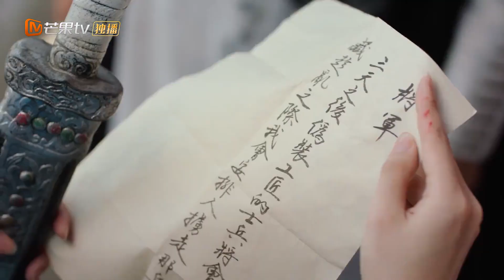《离人心上 The Sleepless Princess》下饭版-30 皇上被国师控制【芒果TV青春剧场】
剧情简介：
不受宠的九公主徐初月和杀伐果断的薛曜将军本是全无交集的两人，但却因为一场皇宫刺杀联系在了一起。薛曜为救公主挡下一箭，公主为报救命之恩对其身份进行隐瞒。两人因皇帝的赐婚进入了同一屋檐下生活，两人之间的恩怨误会也随之解开。薛曜原以为公主浑身透着古怪，不仅给她上了脚链，还将她当做箭靶绑在木桩上，就是为逼其说出皇宫当晚的所见所闻；公主也对薛曜的态度不满，嫁入将军府后屡次出逃，虽然也害怕将军的雷霆手段，但一心追求自由。两人“一睡定情”，初月发现薛曜能治愈噩梦后，对其情愫渐生，而将军也逐渐对爱笑可爱的公主温柔相待。

导演：高琮凯
主演：郑业成、胡意旋、杨霖、林昕宜
地区：内地
类型：古装、爱情